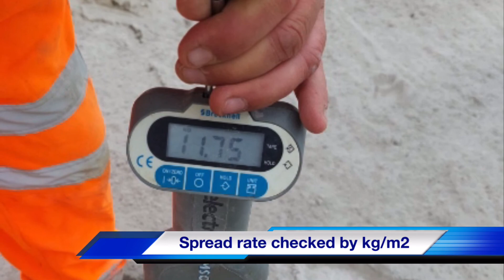Stabilised capping replacement - adoptable highway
This video shows how traditional cartaway and aggregate for adoptable road construction can be replaced by in situ lime stabilisation, with a significant cost saving